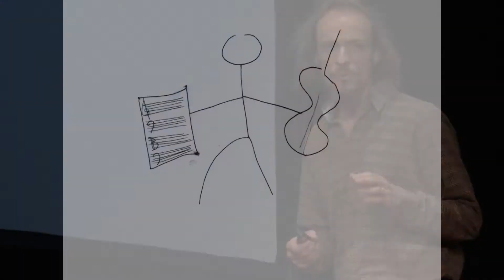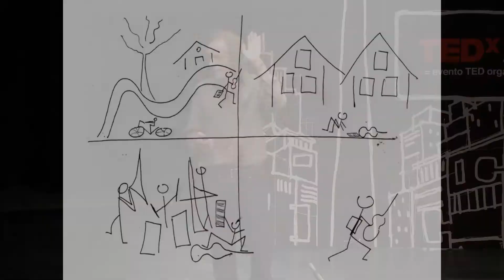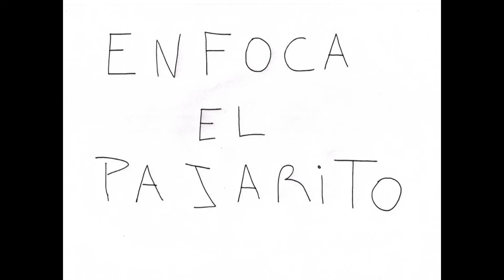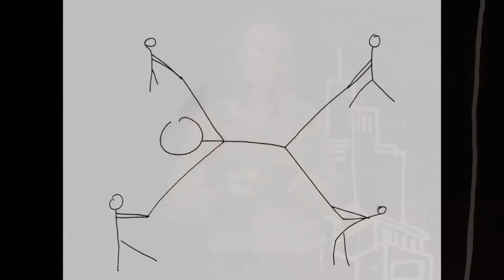Canario en Paris: Lucas Guinot at TEDxAvCorrientes 2012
Subtítulos en Español y en Inglés: Lucas Guinot

Lucas Guinot nos cuenta la historia del viaje de Canario a París. Lucas nació en Mercedes (Buenos Aires, Argentina) hace 40 años. De chico creían que era un poco sordo por que respondía con un: "¿qué?" ante cualquier pregunta. De mediano, salió a caminar. Estudiò composición musical en la facultad de Bellas Artes de La Plata, donde aprendíó entre otras cosas a amasar pizzas. Luego se topó con personas extraordinarias: Oreste Chlopecki, Coriún Ahoranián y Gerardo Gandini entre tantos. Giró como pianista y varias de sus obras se escaparon de su casa (músicos de diferentes geografías jugaron con ellas). Sus casas se escaparon de su hogar (se mudó 8 veces), sin embargo su hogar quedo intacto y lentamente se fue agrandando. De grande se encuentra con un campo sembrado y hermosamente salvaje de creaciones, de vida. Su desafío es reconocer la gestualidad propia que traemos, desarrollar una voz musical con un anclaje profundo en su entorno y resignificar/expandirla, hasta los límites que nos impone la felicidad.